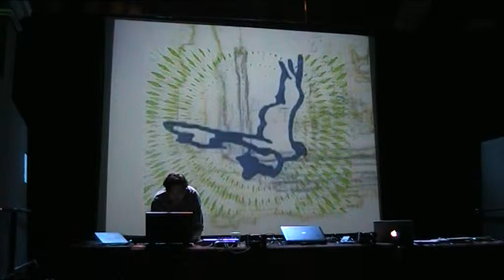The Boy With Two Heads Live @ Spectro NAC 9/12/11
Live 30 minute set from The Boy With Two Heads. Check out his music and download 2 lovely Eps (you can even pay for one!) right